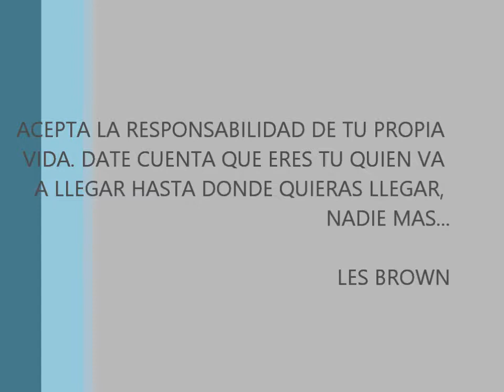Habilidades Freddy Arcovedo Sarmiento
Freddy Arcovedo Sarmiento
17 Años
1.97 m
12 Julio 2001
Ala-Pivot